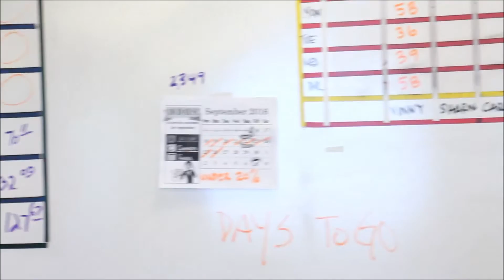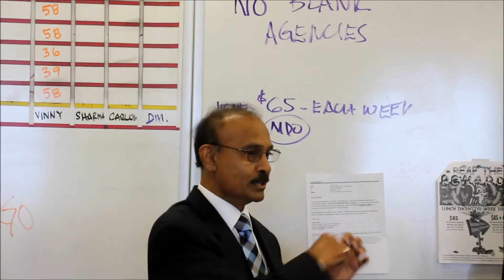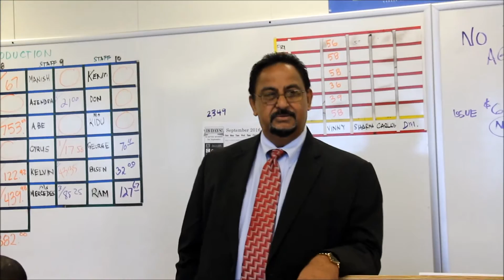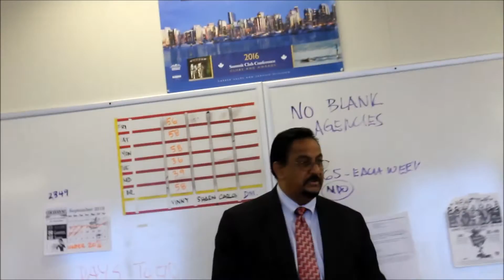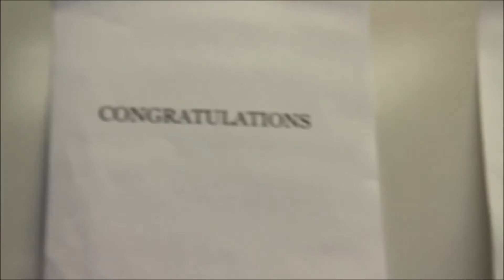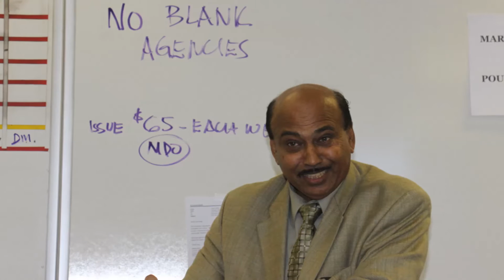Retirement Ceremony of MARY POUNCIL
24 yr Service
As Agent AMERICAN NATIONAL INSURANCE COMPANY